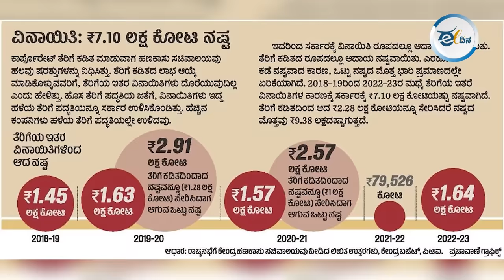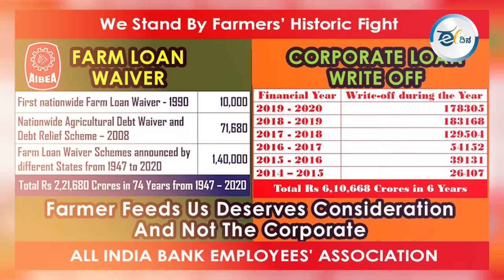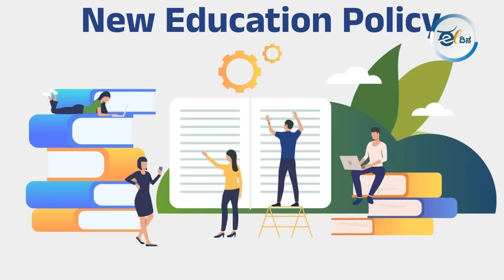ರೈತರ ಆಕ್ರೋಶಕ್ಕೆ ಮೋದಿ ಮಣಿಯದೇ ಇರಲು ಸಾಧ್ಯವಿಲ್ಲ I Farmers Protest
ಪಂಜಾಬ್ ಮತ್ತು ಹರಿಯಾಣ ಭಾಗದ ರೈತರು ದೆಹಲಿಯ ಗಡಿ ಭಾಗದಲ್ಲಿ ಬೀಡು ಬಿಟ್ಟಿದ್ದಾರೆ. ಮತ್ತೊಂದು ಕಡೆ ಕೇಂದ್ರ ಸರ್ಕಾರದ ಜೊತೆಗೆ ಮೂರು ಬಾರಿ ಮಾತುಕತೆ ನಡೆದರೂ ಹೋರಾಟ ನಿಂತಿಲ್ಲ.
ಕೇಂದ್ರ ಸರ್ಕಾರ ಕಳೆದ ಏಳು ವರ್ಷಗಳಲ್ಲಿ ಹತ್ತು ಲಕ್ಷ ಕೋಟಿ ಕಾರ್ಪೊರೇಟ್ ಸಾಲ ಮನ್ನಾ ಮಾಡಿದೆ, ಆದರೆ ಕೇವಲ ಮೂರು ಲಕ್ಷ ಕೋಟಿ ಹಣದಲ್ಲಿ ರೈತ ಸಮಸ್ಯೆ ಬಗೆ ಹರಿದರೂ ರೈತ ಪರ ಕಾನೂನು ಜಾತಿಗೆ ಮುಂದಾಗುತ್ತಿಲ್ಲ.